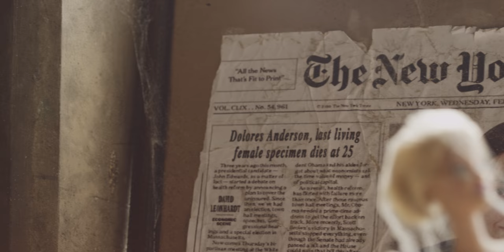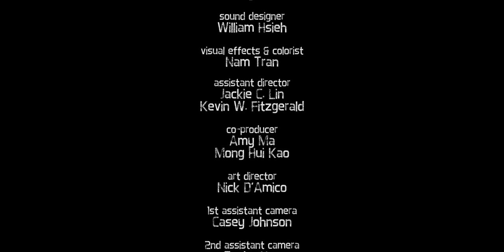Eveless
Part of the Anthology "Galaxy of Horrors" you can purchase the whole series

Dir. Antonio Padovan
Starring Vin Kridakorn, Greg Engbrecht
Executive Producer Vin Kridakorn, Greg Engbrecht
Producer Jackie C. Lin
Director of Photography Dominick Sivilli
Editor Greg Zappile
Production Design Roxy Martinez
Special Effects Anthony DiFolco
Sound Design William Hsieh